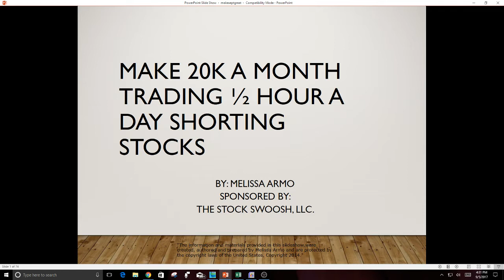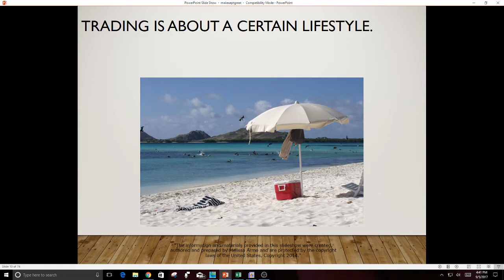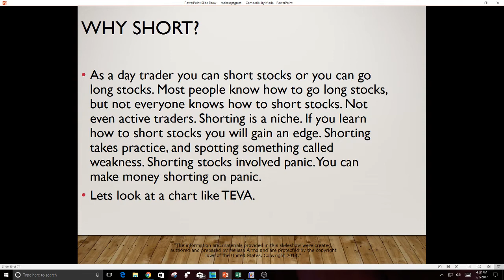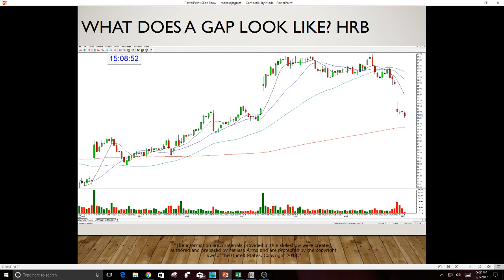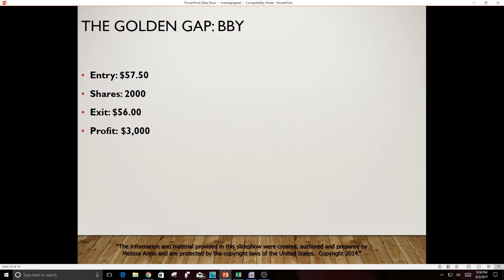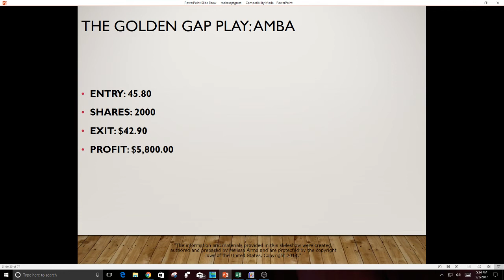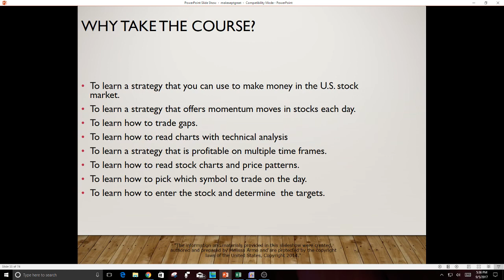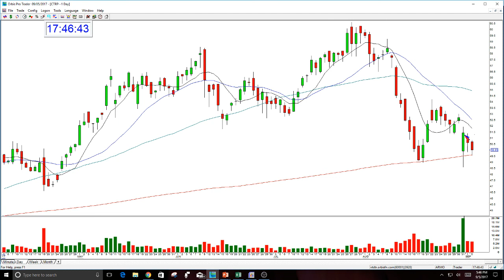Make 20K/Mo Trading 1/2 Hour A Day Shorting Stocks